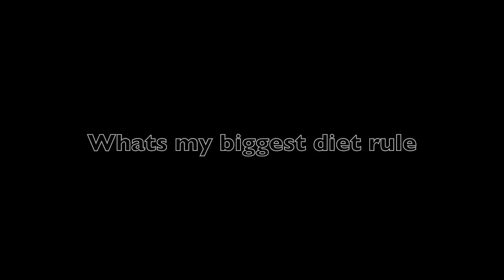MY 10 LITTLE SECRETS TAG!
Finally I have addressed this tag started by Sam, Thanks for the tag, I hope it give you some insight into me.